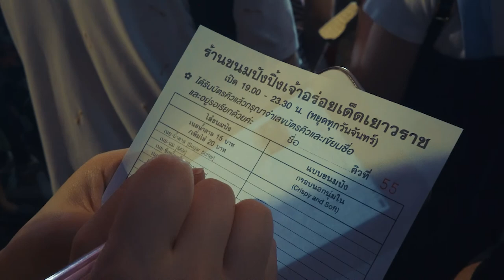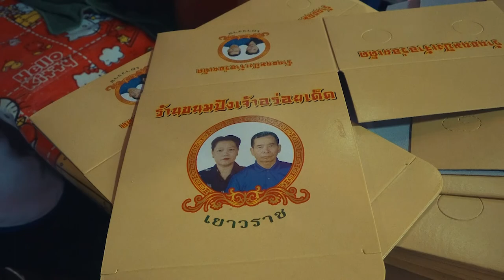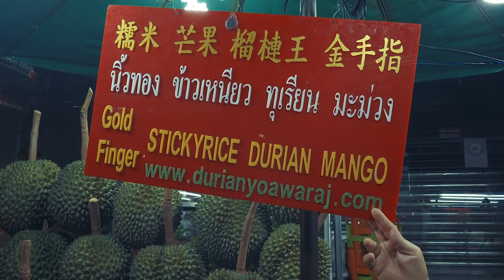BANGKOK (1/4) tuk tuk ride, chinatown street food: cream puffs, pomegranate juice, durian, jackfruit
Bangkok - tuk tuk ride & chinatown street food: popular cream puffs, pomegranate juice, durian, jackfruit,...

Đi xe tuk tuk,
đi dạo phố tàu,
xếp hàng dài cả trăm người để mua bánh ngọt đặc biệt nổi tiếng nhất vùng,
uống nước lựu,
ăn sầu riêng, mít,...